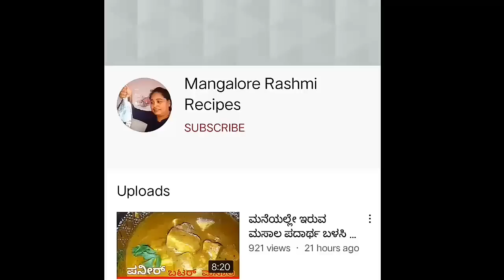ಫಂಕ್ಷನ್ ಗಳಲ್ಲಿ ಮಾಡುವ ಸ್ಟೈಲ್ ನಲ್ಲಿ ಚಿಕನ್ ಸುಕ್ಕ ಸರಿಯಾದ ಅಳತೆಯಲ್ಲಿ